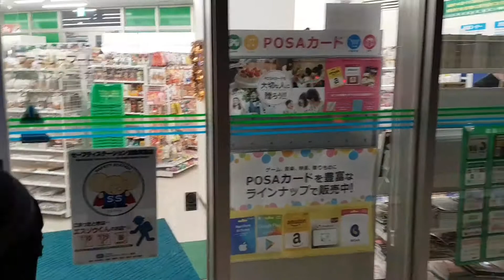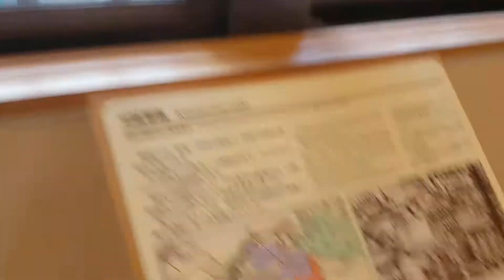Jaapan, Okinawa - 1 - Esmamuljed & Shurijo loss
Esmamuljed Nahast ja Shurijo lossist